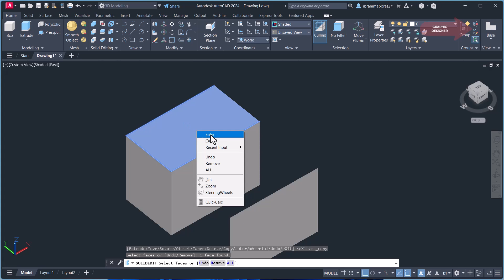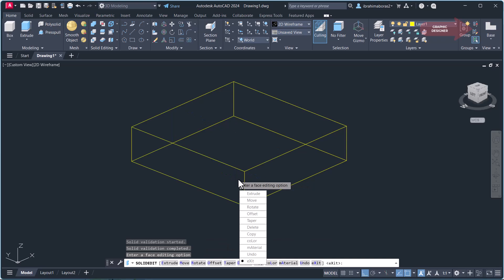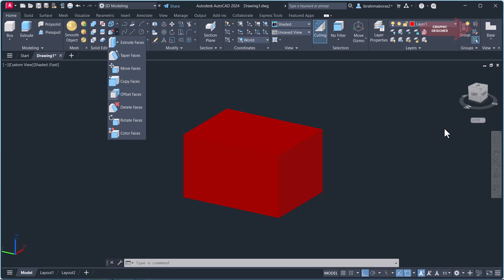للمبتدئين شرح اوامر التعديل على الأوجه فى اتوكاد ثلاثى الأبعاد Move ,Copy Offset, Delete 3D AutoCAD